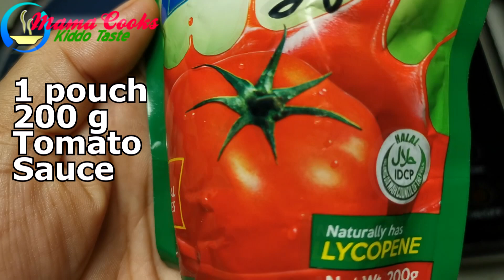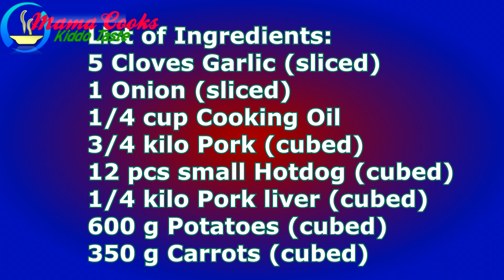How To Cook Filipino Pork Ginamay (Bisaya) or Pork Menudo (Tagalog)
Pork Ginamay or Pork Menudo is a traditional Filipino dish made of diced pork and liver in tomato sauce with carrots, potatoes and red bell pepper.
List of Ingredients:
5 Cloves Garlic (sliced)
1 pc Onion (sliced)
1/4 cup Cooking Oil
3/4 kilo Pork (diced)
1/4 kilo Pork Liver (diced)
12 pcs small hotdogs (diced)
600 g Potato (peeled and diced)
350 g Carrots (peedled and diced)
3 cups water
1 pouch 200 g Tomato Sauce
1 can 150 g Pork and Beans or Baked Beans
1 pc Red Chili or Red Bell pepper
1 tsp Ground Black Pepper
1 tsp Salt
1/2 cup Soy Sauce